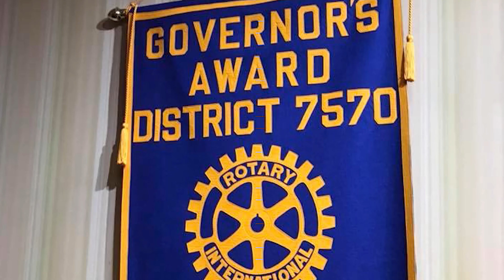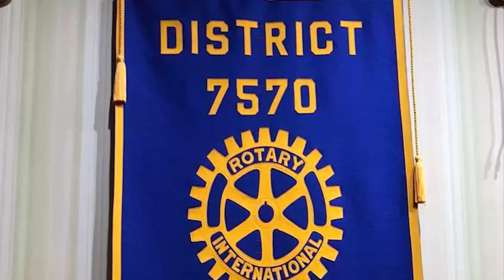Rotary for DCP 1 08 02 18 DRAFT 2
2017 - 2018 Front Royal Rotary Club Wrap up from President Rick Novak.  Let's be the Inspiration in 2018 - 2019!